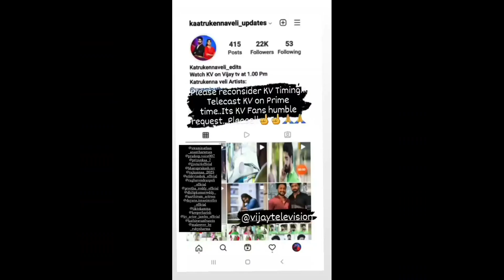Katrukenna veli Serial Prime Time Changing Request and Response